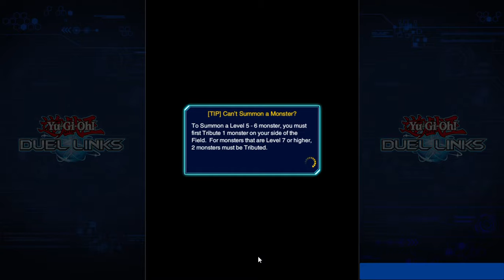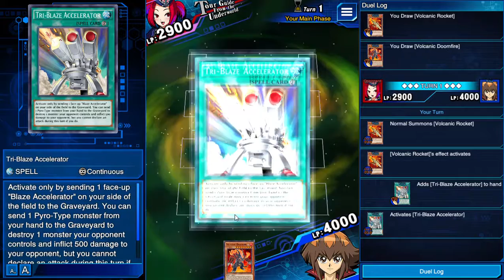Yu Gi Oh! DUEL LINKS Part 9 Duel School Level 2-18